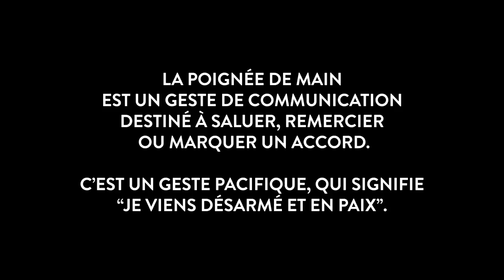SEMAINE DES AMBASSADEURS - 2017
Semaine des ambassadeurs 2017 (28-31 août 2017)

 Pour cette nouvelle édition de la Semaine des ambassadeurs qui se tiendra du 28 au 31 août à Paris, vous aurez l’occasion de (re)découvrir le travail des ambassadeurs et de mieux comprendre les grands sujets diplomatiques actuels.

Cette année, la Semaine permettra d’aborder les problématiques autour d’un thème : « Renouveler notre action dans un monde de ruptures ».

Journée "Je rencontre un ambassadeur" : des rencontres grand public

Le mardi 29 août sera placé sous le signe de l’ouverture. Le public est invité à venir à la rencontre de celles et ceux qui représentent l’action diplomatique de la France et participent à son rayonnement dans le monde. Vous aurez l’opportunité de rencontrer le personnel diplomatique et d’assister à des tables rondes portant sur des sujets d’actualité. En outre, des intervenants seront présents afin de vous parler de leur travail et du quotidien de la vie d’un diplomate.

Instragram : @francediplo